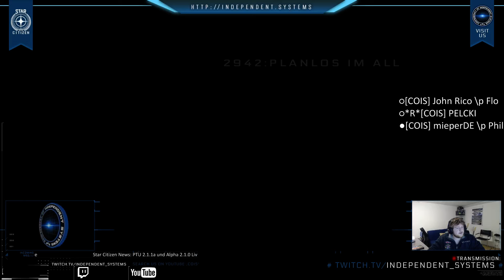Star Citizen Show // Planlos im All // Alpha 2.1.0 Multicrew action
Worum geht es in diesem Video?

Die Twitch Serie "2942: Planlos im All" moderiert von Ltn. Pelcki und dem Team Broadcast geht jeden Freitag um 20:00 Uhr auf Twitch online. In dieser Folge zeigen euch Cpt. Pelcki, Adm. John Rico und Ltn. Mieper ein wenig die Multicrew action in der Alpha 2.1.0.
Darin enthalten sind eine menge Explosionen und eine wilde Jagd nach den üblichen Übeltätern.

Viel Spaß mit dem Video, sollte es Euch gefallen haben, würden wir uns über ein Abo freuen.

Mögen Eure Lebenserhaltungssysteme immer im grünen Bereich sein!

Ob als Mitglied einer Crew an Bord eines Großschiffes, oder als Pilot in einem Jäger im Flottenverband. Wir suchen furchtlose Teamkameraden, die sich neuen Aufgaben stellen möchte und denen kein System zu weit entfernt ist. Piloten, deren Tank stets halb voll, statt halb leer ist, wenn es darum geht, einem Verbündeten zu helfen. Piloten, die niemals die Ehre der Confederacy gefährden, die stets dem Ganzen verpflichtet sind und Spaß haben, im Team zu operieren. Bist Du der richtige, melde Dich zum Dienst.

"Die Macht verschleißt nur den, der sie nicht hat" -- Watch live